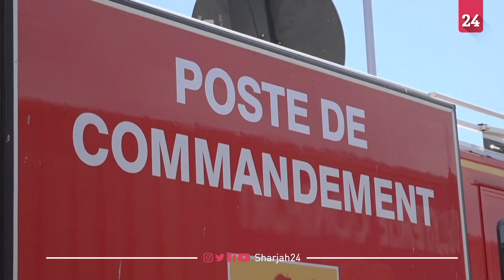French Environment minister at scene of fire near Spanish border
French Environment Minister Christophe Bechu visits the scene of the fire that affected the commune of Argeles-sur-mer, near the Spanish border. The wildfire triggered the evacuation of more than 3,000 people from holiday campsites. It has been contained but remains dangerous, regional authorities said. Bechu also visited the command post as well as evcuees at a temporary accomodation.